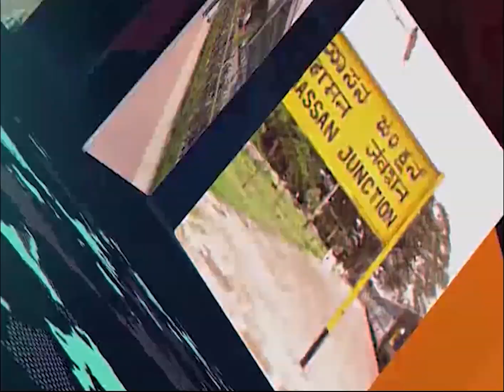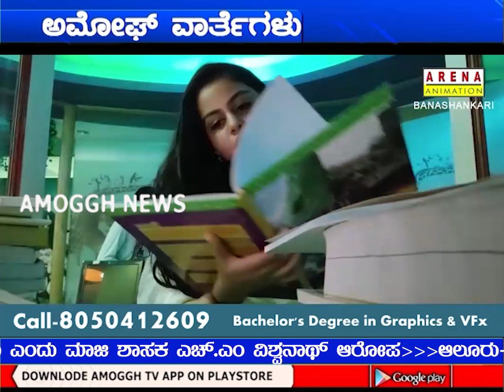ಅಮೋಘ್ ನ್ಯೂಸ್ 23-07-2022